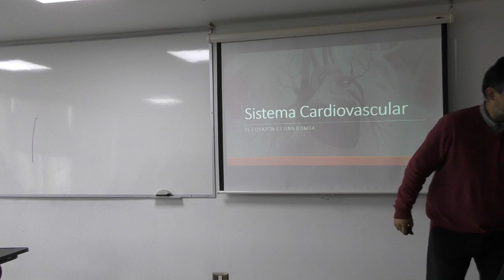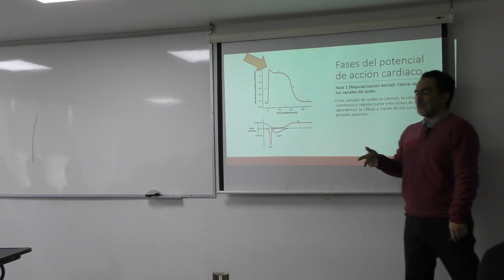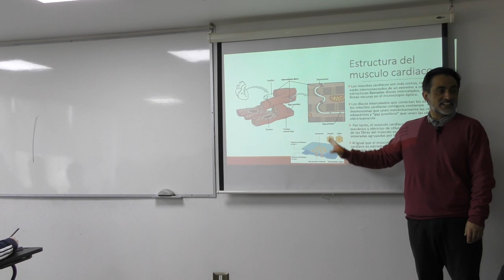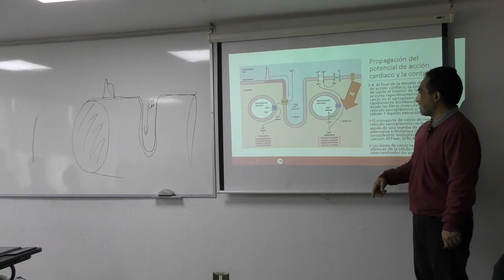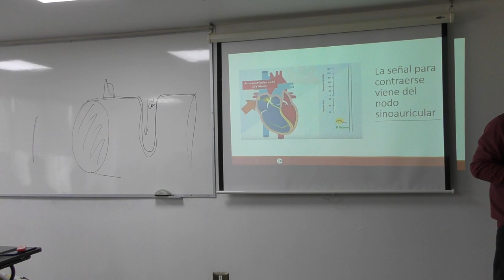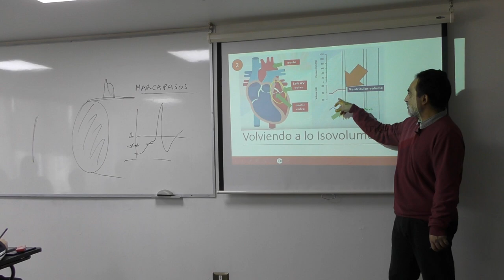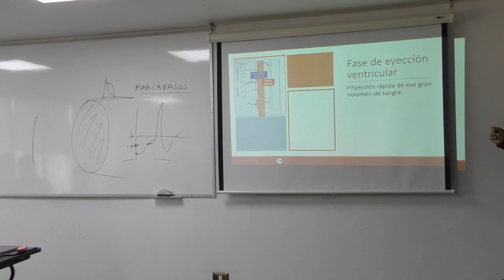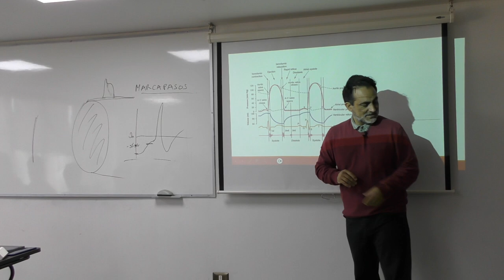Clase Cardiovascular01 25Abril2024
Clase de Fisiología Cardiovascular 1, curso de Fisiología para la carrera de Quimica y Farmacia.